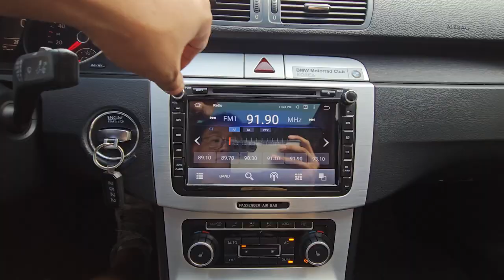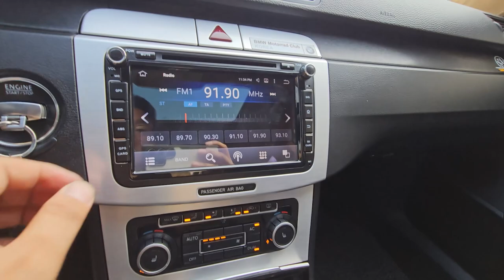2011 VOlkswagen Passat used car export (AP033898), carwara, 카와라 파사트 수출